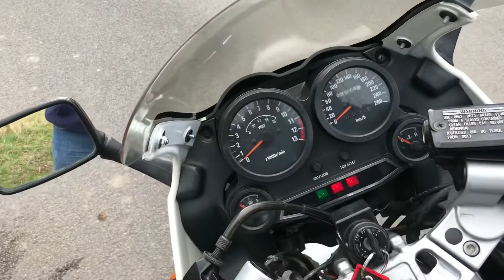Kawasaki GPZ600R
Tuned up en Cleand ready for delivery to one of our customers in Belgium!